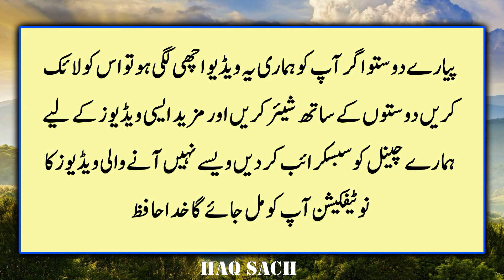Mooch Rakhne Wale | Long Mustache in Islam | Hazrat Ali Quotes In Urdu | Beard In Islam | Hadees